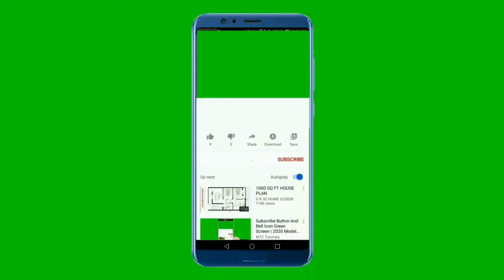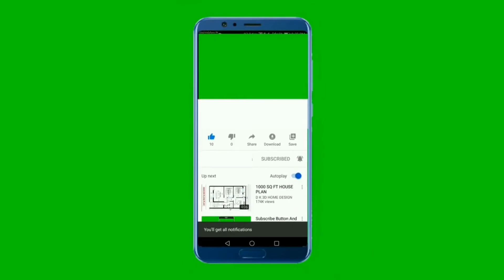Noviembre (Verano) Australia I Todo lo que somos juntos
Obtén la versión completa de este audiolibro GRATIS

Han pasado tres años desde la última vez que se vieron. Ahora, Leah está a punto de cumplir su sueño de exponer en una galería.
Y, pese al pasado, Axel necesita formar parte de un momento como ese.
Cuando sus caminos vuelven a cruzarse, Leah tiene que tomar decisiones que pueden cambiarlo todo, porque, a pesar de lo que ocurrió, los recuerdos de toda su vida siguen ahí; intactos, bonitos, únicos. Colándose en cada grieta que aún no ha cerrado.

Porque él sigue siendo el chico que aún no ha olvidado.
Porque es el mar, noches estrelladas y vinilos de los Beatles.
Porque a veces basta un «deja que ocurra» para tenerlo todo.